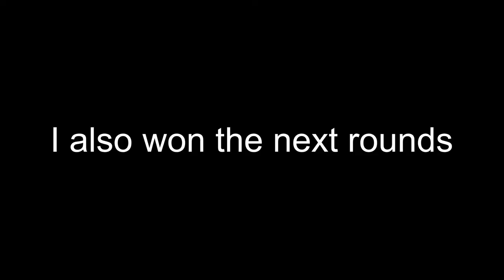How to win Ranked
All you need is chat.

Some of my other gaming videos